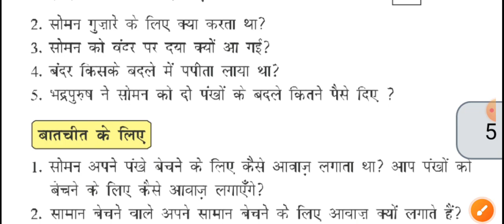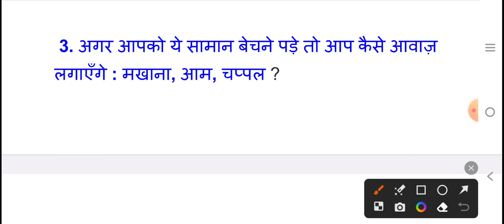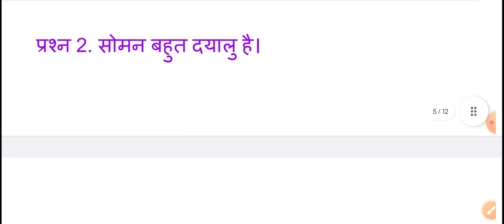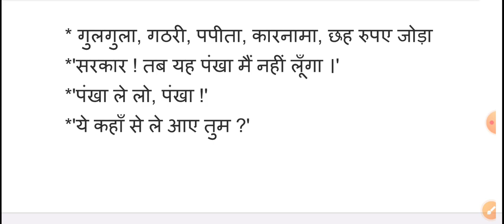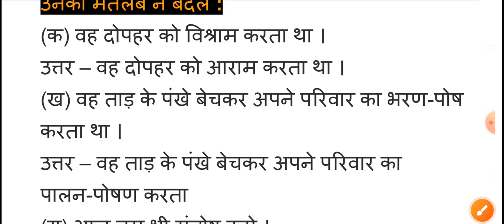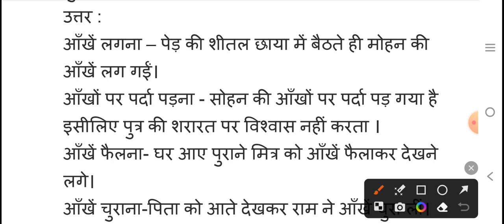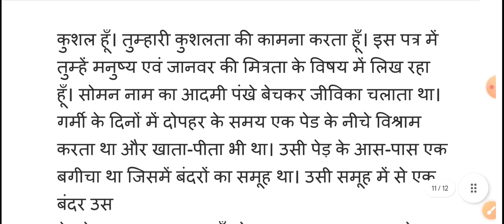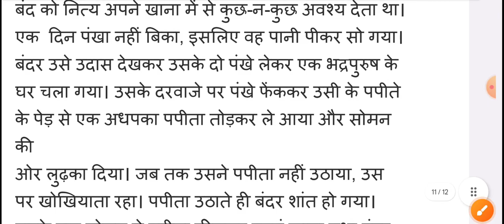class 5 hindi chapter 6 question answer Bihar board// upkar ka badla 5th chapter 6 question answer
class 5 hindi chapter 6  question answer Bihar board/class 5 Hindi kopal solutions

 hello dosto aap sabhi ko is video mein class five Hindi ke chapter 6 ke question answer ko HAL karaya gaya hai jo ki Bihar board ka book hai agar aap log ko yah video achcha lagta hai to aap video ko like kar lijiyega aur agar channel per pahli bar aaye Hain To channel ko subscribe kar lijiyega aur aapko kuchh bhi question puchna ho to niche comment karke jarur poochh.

class 5 hindi chapter 6 question answer Bihar board
Chand ka kurta class 5 question answer
class 5 hindi chapter 6 question answers
Chand ka kurta  class 5 hindi question answer
 Chand ka kurta कक्षा 5
Chand ka kurta class 5 hindi chapter 6 bihar board
 hua u ki class 5 hindi chapter 6 question answer, bihar board solution class 5,